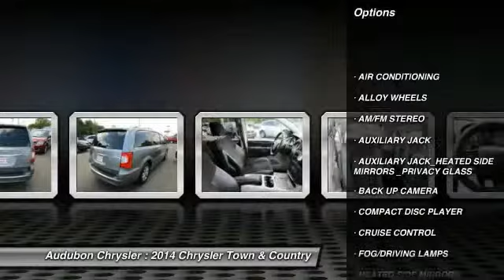2014 Chrysler Town & Country Henderson,Evansville,Mt Vernon,Owensboro,Newburgh P15056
2014 Chrysler Town & Country  4DR WGN TOURING-L

Audubon Chrysler
2945 US Highway 41North

AUDUBON CHRYSLER, PROUDLY SERVING HENDERSON, EVANSVILLE, MT VERNON, OWENSBORO, NEWBURGH, AND SURROUNDING KENTUCKY LOCATIONS THIS GRAY 2014 Chrysler TOWN & COUNTRY IS EQUIPPED WITH A 3.6L V6 24V MPFI DOHC, AUTOMATIC TRANSMISSION, AND RECEIVES AN ESTIMATED 17 City/25 Hwy MPG. CONTACT AUDUBON CHRYSLER TO SCHEDULE A TEST DRIVE AND TAKE THIS 2014 Chrysler TOWN & COUNTRY HOME TODAY, OR VISIT OUR SHOWROOM CONVENIENTLY LOCATED AT 2945 US HIGHWAY 41 N HENDERSON KENTUCKY 42420.